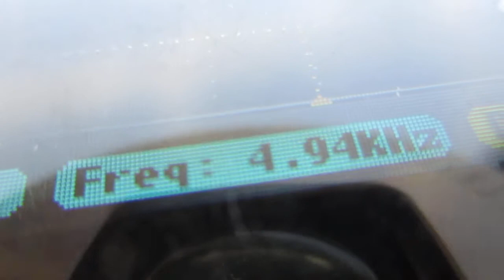超音波を利用した「振動計測技術」 ultrasonic-labo